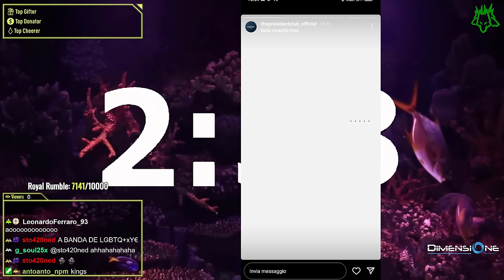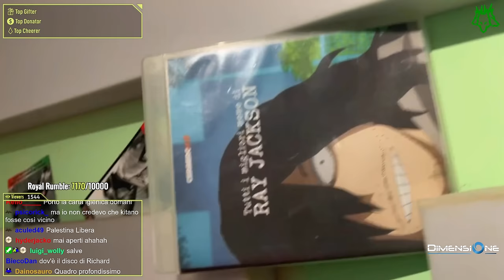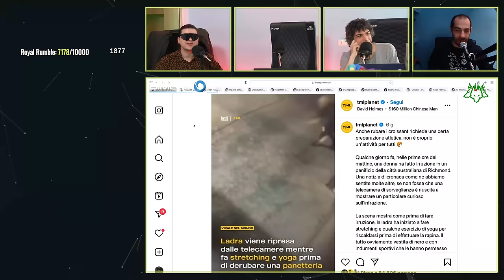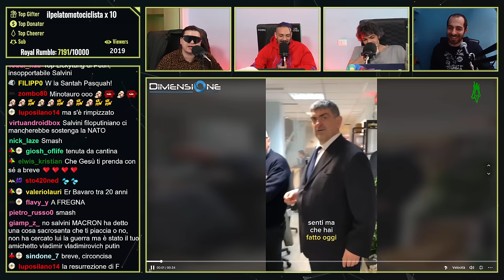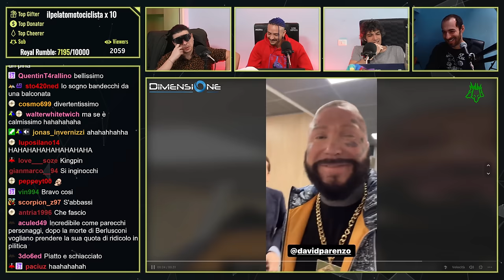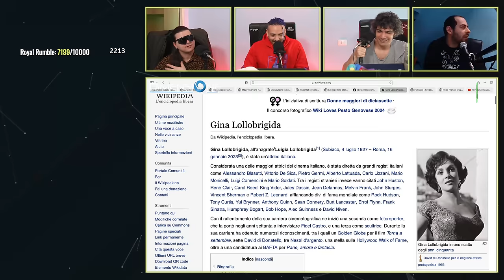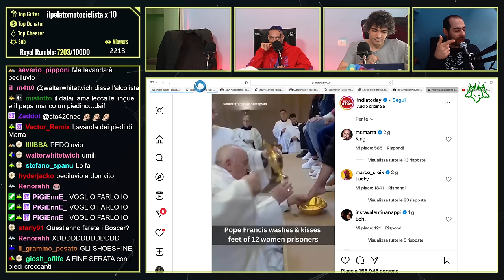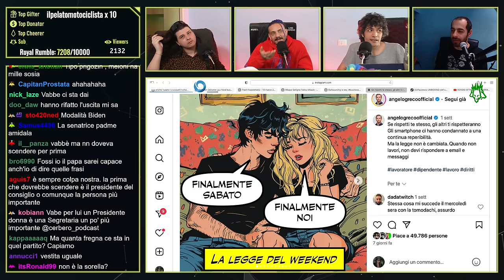La DISINFORMAZIONE del MINISTRO Lollobrigida e le Conseguenze della Pasqua. | Cerbero Podcast #2241